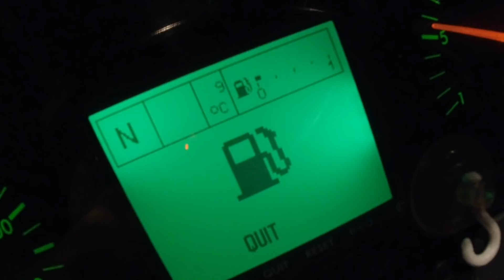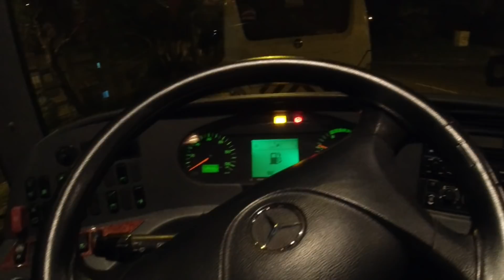OTOBÜSLE GECE MAZOT ALMAYA GİDİYORUZ - SEFER ÖNCESİ KISA SOHBET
Otobüse gece mazot almaya giderken kısa bir gece sohbeti yaptım.. Servis sefer öncesi travego da hem yol gidip hem de sizlerle güzel kısa bir muhabbet yapmak istedim. anl acky Otobüs videoları bütün hızı ile devam edecek.